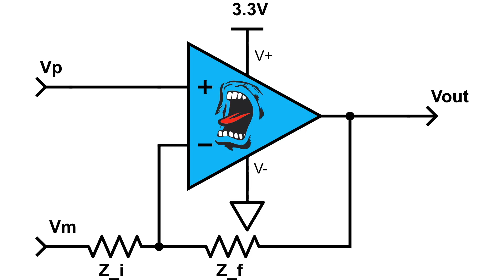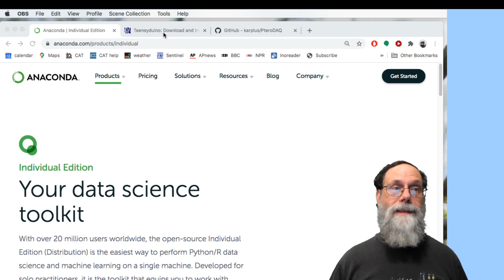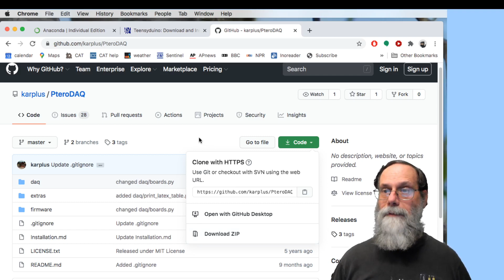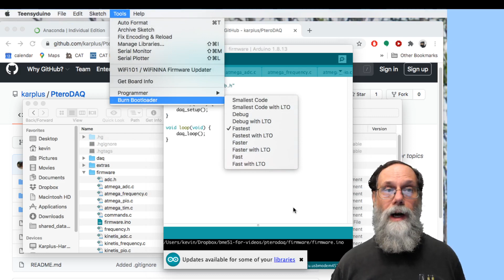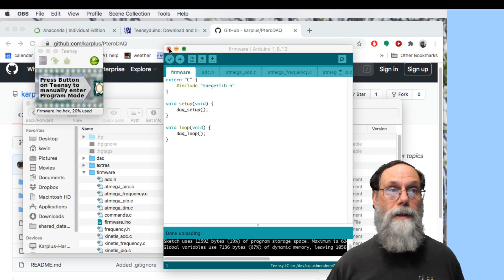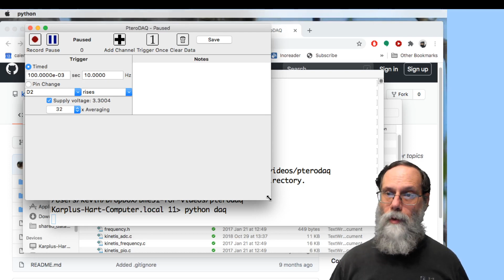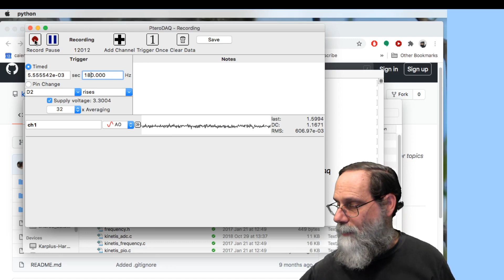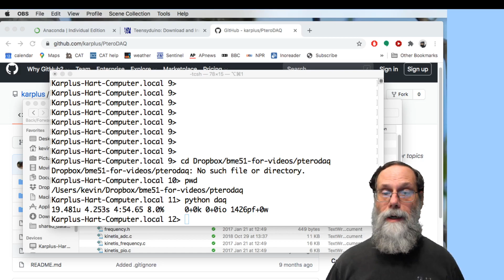Installing PteroDAQ §3.4–3.5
This video is about installing the PteroDAQ data-acquisition system on macos (but similar steps are used on Linux and Windows).  It corresponds to Sections 3.4 and 3.5 of Applied Analog Electronics